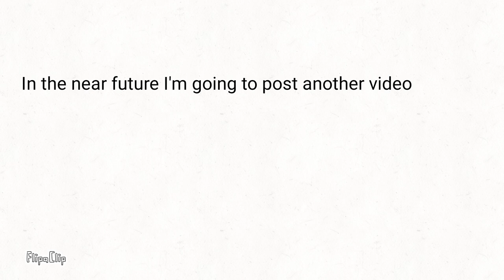Thanks for 50 subscribers! /mulțumesc pentru 50 abonati!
IN ROMANIAN :
O sa număr voturile si voi vedea ce video voi posta.
IN ENGLISH :
I'm going to count the votes and see what video I'm going to do.
A VIDEO BY TRENURI ROMANESTI.